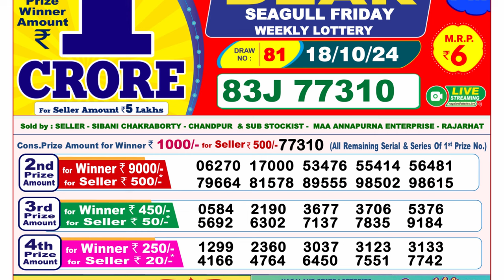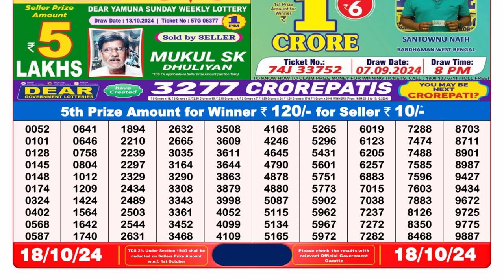🔴Lottery Sambad Live 08:00pm 18/10/24 Day Nagaland State Dear Lottery Result Pdf Download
lottery live,
lottery sambad 6pm, nagaland morning result,
dear lottery result,
lottery songbad,

0:00 | Dear Lottery 1st, 2nd, 3rd & 4th prize  numbers
0:59 | 5th prize numbers